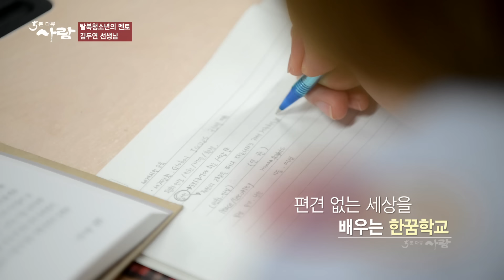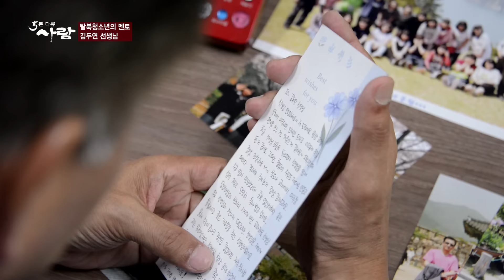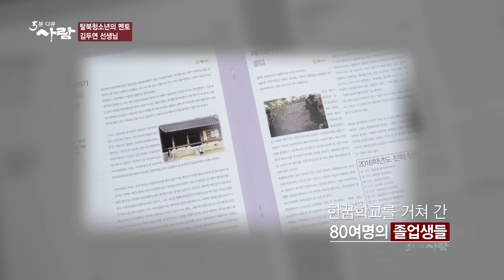편견 없는 세상(탈북청소년들의 멘토 김두연 선생님)_[5분 다큐] 사람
[5분다큐 사람]

9화 편견 없는 세상 - 탈북청소년들의 멘토 김두연 선생님

탈북청소년의 멘토 - 김두연 선생님